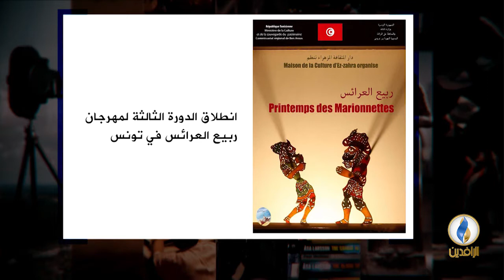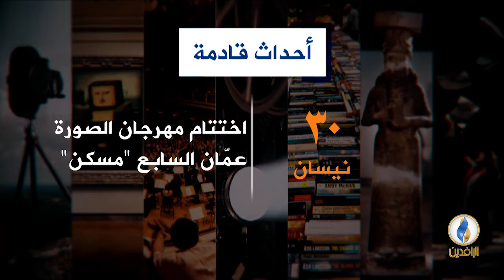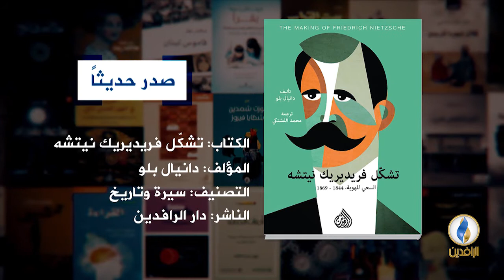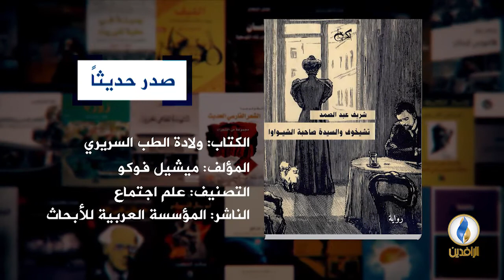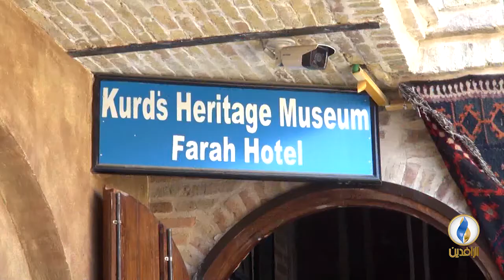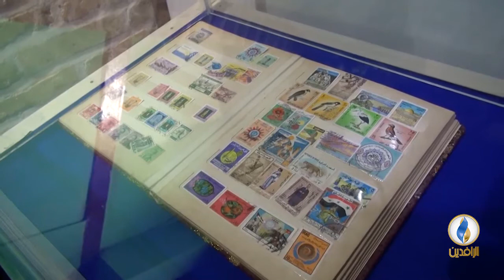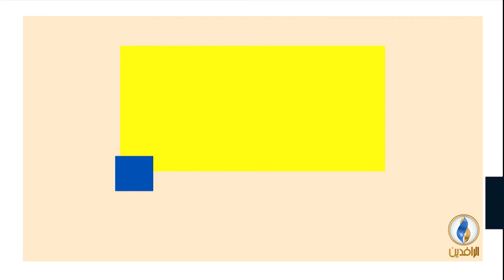فضاءات | ح 106 - ضيف الحلقة - عدنان أبو شنار - شاعر أردني.